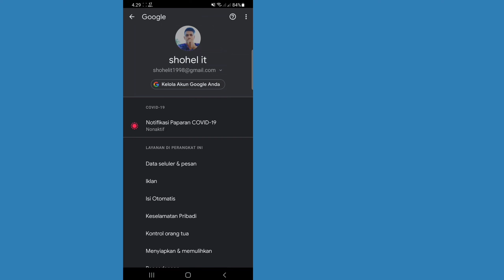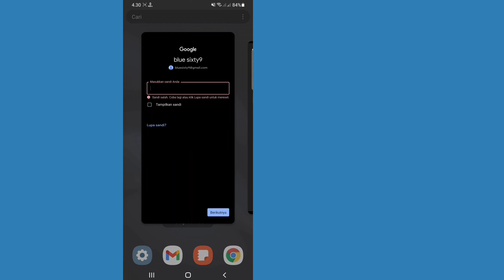Cara melihat sandi akun google | Cara melihat password gmail yang lupa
Di sini, di video ini Anda akan [ Cara melihat sandi akun google ].  tonton video lengkap ini dan ikuti semua langkah saya tanpa melewatkan.  Ini metode super sederhana dan mudah.

     Silakan berbagi dengan Teman Anda